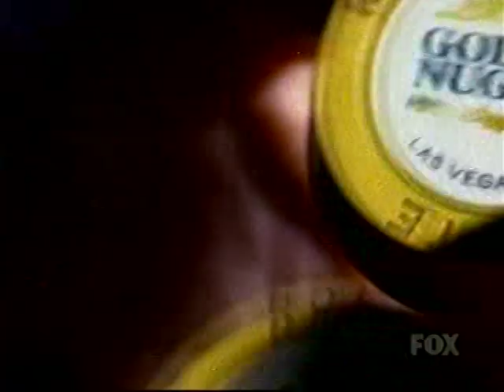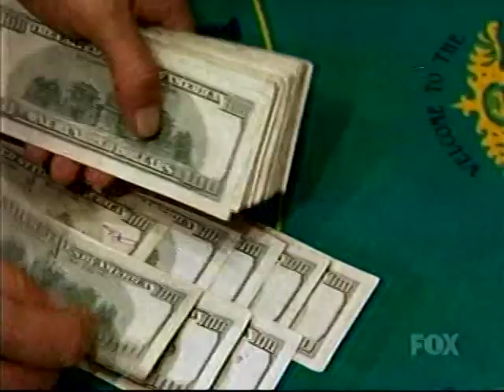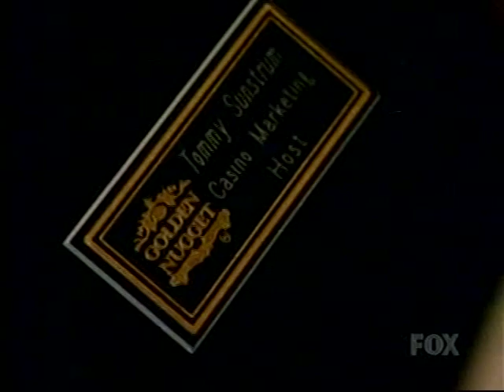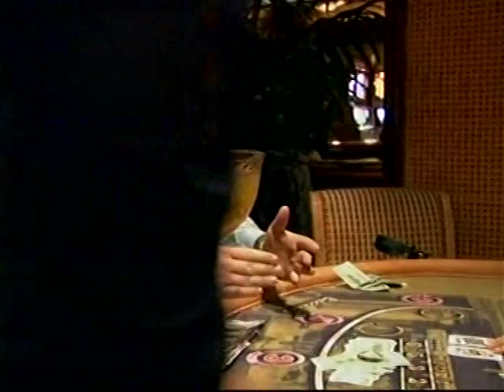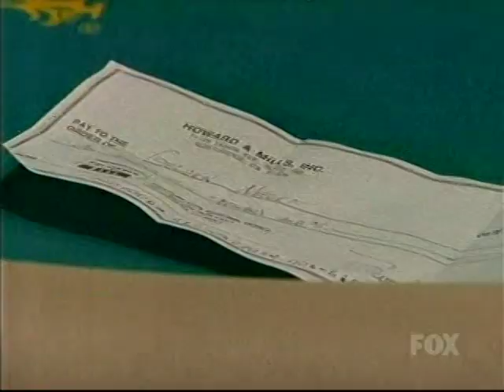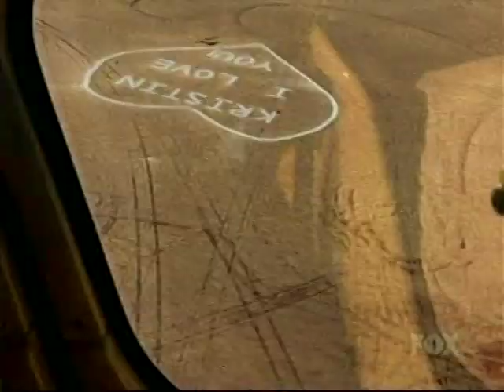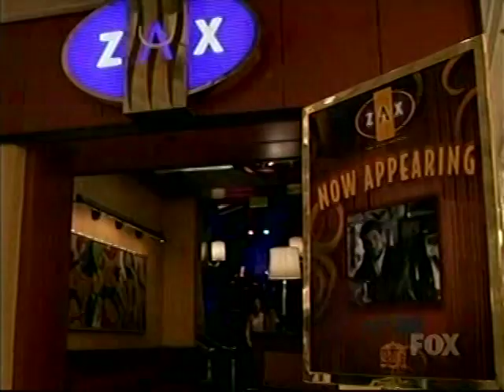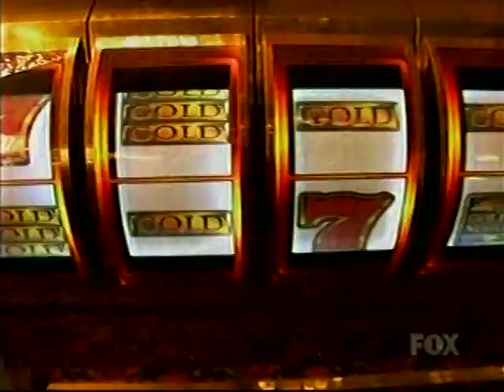The Casino S01E10 (2004)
Very rare episode of The Casino (2004) Episode 10.  Aired on FOX and can not be purchased anywhere.  Quality is bad but watchable.  Was recorded on VHS.  Enjoy